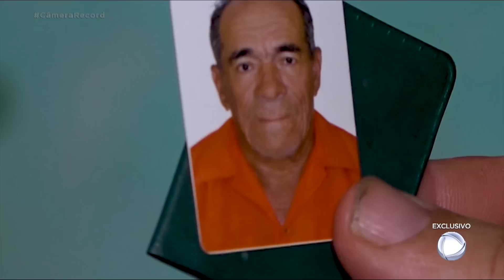Roberto Cabrini investiga linchamentos em documentário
No Câmera Record deste domingo (20), Roberto Cabrini conduz o documentário "Na Trilha dos Linchamentos", onde busca expor a verdade em relação aos linchamentos, método empregado por determinados setores da população para punir violentamente supostos crimes.